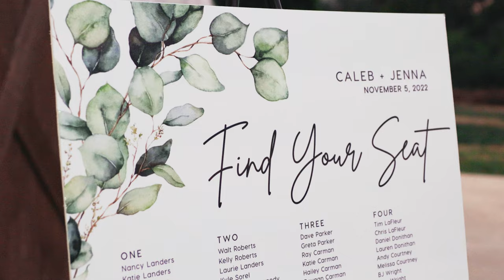Jenna + Caleb Tennessee Wedding Teaser Highlight Film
Sync ID: MB011RZVOOPBF2H